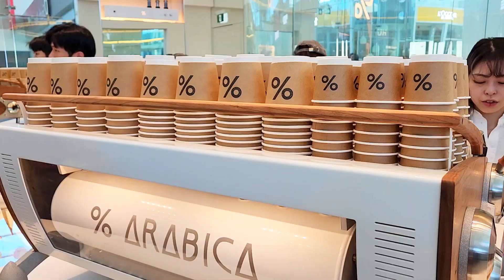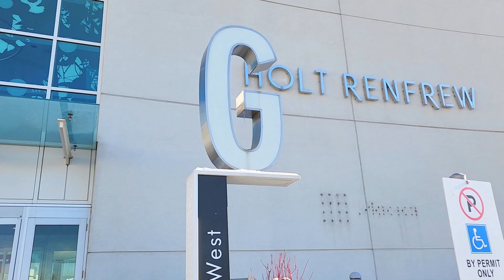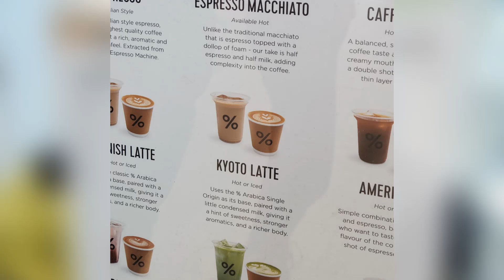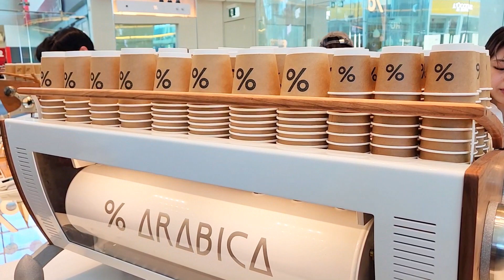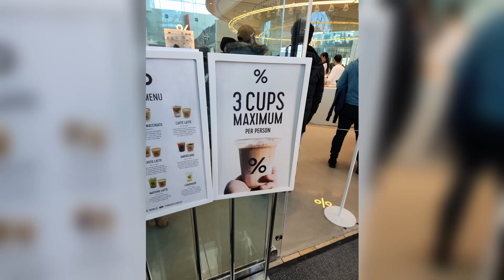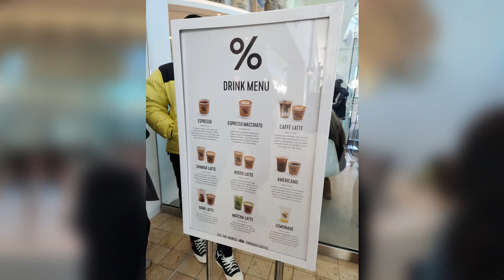【% Arabica🇨🇦 Yorkdale Mall分店】全球超過130間分店嘅日本咖啡連鎖店 開到嚟多倫多啦! | A Japanese Coffee Shop Chain Is Here!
*這是一條自費試食的影片, 所有意見純屬個人意見*
*食物水準可能會因餐廳繁忙而有差別, 片裡的食評是以我當天的為準, 歡迎當作參考用途*

% Arabica
Yorkdale Mall 分店
3401 Dufferin St Unit 305A, North York, ON M6A 2T9
就近商場"G"入口

如果想看到更多個人日常生活可以去 Instagram 或 Facebook @doitwithb 關注我的個人專頁

如果想看上班的Blog "飛人生活"

% Arabica
Yorkdale Mall Location
3401 Dufferin St Unit 305A, North York, ON M6A 2T9
Enter from G entrance